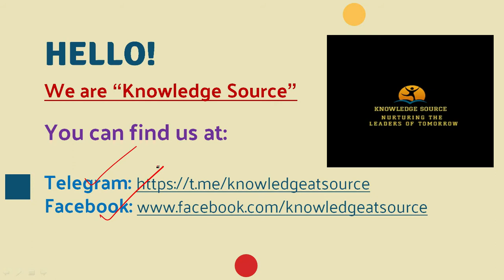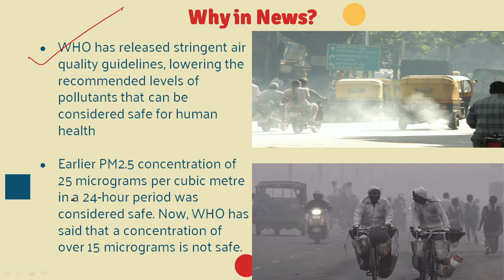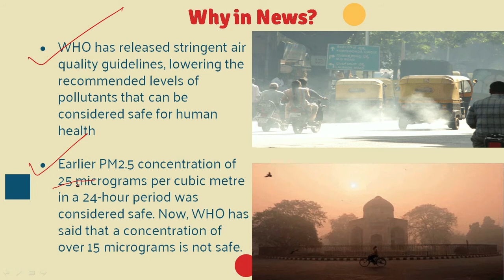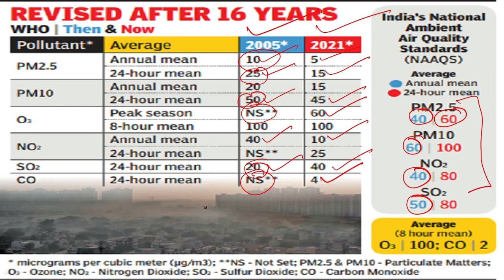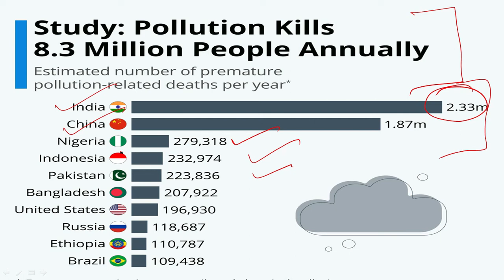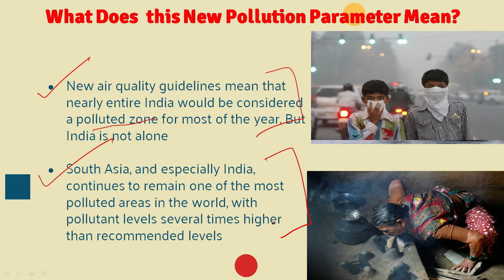New WHO norms of Air Quality Means now almost entire India polluted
WHO has released stringent airqualityguidelines, lowering the recommended levels of pollutants that can be considered safe for human

Earlier PM2.5 concentration of 25 micrograms per cubic metre in a 24-hour period was considered safe. Now, WHO has said that a concentration of over 15 micrograms is not safe

Newairquality guidelines mean that nearly entire India would be considered a pollutedzone for most of the year. But India is not alone